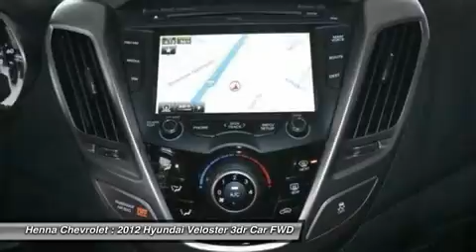2012 HYUNDAI VELOSTER Austin, TX CU043483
2012 HYUNDAI VELOSTER Austin, TX
Stock# CU043483

Henna Chevrolet
8805 North IH-35

1.6L 4 Cylinder. Get ready to cruise in style with this 2012 Hyundai Veloster. You'll score exceptional features without an exceptional price tag. Equipped with a moon roof and navigation, don't worry about getting lost on those sunny days or starry nights. And with its sleek styling, this vehicle delivers. Did we mention an efficient engine and some serious gas mileage? Visit our virtual showroom 24/7 @ hennachevrolet.com.